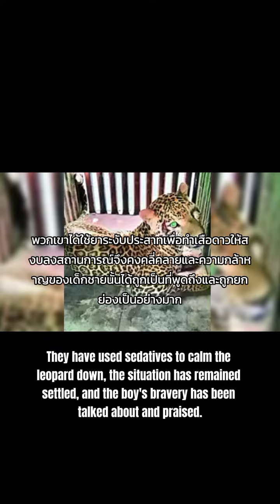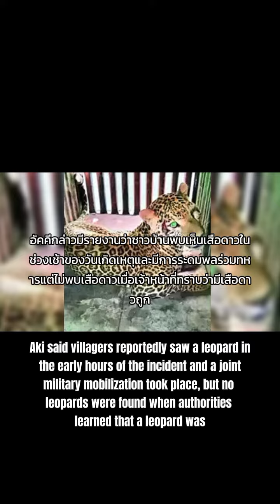เด็กชายวัย 12 ปี ได้เจอสัตว์ร้ายบุกเข้ามาห้องออฟฟิศของพ่อ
เด็กชายวัย 12 ปี นั่งเล่นอยู่ดี ๆ เจอเสือดาวบุกเข้ามาในห้อง ดูคลิปแล้วหัวใจจะวาย น้องมีสติ และกล้าหาญมาก

เว็บไซต์ The Times Of India รายงานเรื่องราวระทึกขวัญในประเทศอินเดีย เมื่อ โมหิต อาฮีร์ เด็กชายวัย 12 ปี ได้เผชิญหน้ากับ เสือดาว อย่างไม่ทันตั้งตัว แต่เด็กชายสามารถตั้งสติรับมือกับเหตุการณ์ได้เป็นอย่างดี

อาฮีร์ เป็นลูกชายของเจ้าหน้าที่รักษาความปลอดภัยในงานแต่งงาน ซึ่งเหตุการณ์ดังกล่าวเกิดขึ้นเมื่อวันที่ 5 มี.ค. ที่ผ่านมา เวลา 07.00 น. เด็กชายได้เดินทางไปทำงานกับพ่อ และนั่งรอพ่ออยู่ในห้องของสำนักงานเพียงลำพัง

แต่ขณะที่ อาฮีร์ กำลังนั่งเล่นโทรศัพท์อยู่ในห้องนั่น จู่ ๆ ก็มีเสือดาวตัวหนึ่งเดินเข้ามา เด็กชายค่อย ๆ ย่องออกจากห้องแบบเงียบ ๆ และทำการปิดประตูทันที ก่อนจะแจ้งพ่อ ว่าเขาขังเสือดาวไว้ในสำนักงาน

เมื่อเจ้าหน้าที่กรมป่าไม้ ตำรวจ และชาวบ้านมาถึงที่เกิดเหตุ พวกเขาได้ใช้ยาระงับประสาทเพื่อทำเสือดาวให้สงบลง สถานการณ์จึงคลี่คลาย และความกล้าหาญของเด็กชายนั้น ได้ถูกเป็นที่พูดถึงและถูกยกย่องเป็นอย่างมาก

“เสือดาวอยู่ใกล้ผมมาก จนแทบไม่เห็นช่องว่างระหว่างมันกับผมเลย แม้ว่าผมจะกลัวมากแค่ไหน แต่ผมก็ตั้งสติ ค่อย ๆ ลงจากโต๊ะอย่างเงียบ ๆ แล้วย่องออกไปปิดประตู” อาฮีร์ กล่าว

มีรายงานว่า ชาวบ้านพบเห็นเสือดาวในช่วงเช้าของวันเกิดเหตุ และมีการระดมพลร่วมตามหา แต่ไม่พบเสือดาว เมื่อเจ้าหน้าที่ทราบว่ามีเสือดาวถูกขังอยู่ในห้อง พวกเขาจึงรุดไปตรวจสอบทันที

“ตอนที่เด็กชายจับเสือดาวไว้ในห้อง มีคนของเราอยู่ในละแวกนั้น เราจึงโทรเรียกกำลังเสริมจากอีกเมืองทันที พบว่าเป็นเสือดาวตัวผู้อายุ 5 ปี” เจ้าหน้าที่ป่าไม้ กล่าว